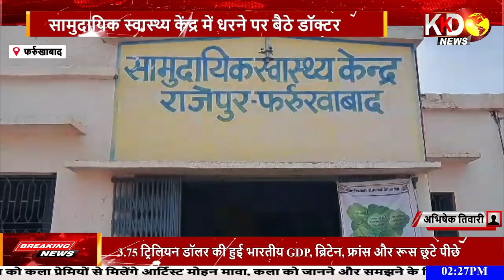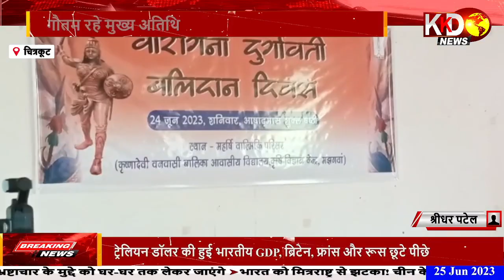दानिश आजाद अंसारी ने यूनिफॉर्म सिविल कोड के सवाल पर दिया गोलमोल जवाब ! KKD NEWS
About This Channel 👇
Welcome to KKD News, your go-to source for the latest news updates from Uttar Pradesh (UP). We provide up-to-the-minute coverage of all the breaking news, current affairs, and developments in the region. Our dedicated team of journalists brings you live updates, analysis, and interviews with key stakeholders. From political happenings to social issues, from Yogi News to Akhilesh Yadav's updates, we ensure you stay informed about Uttar Pradesh ki Khabren. Join us for unbiased reporting and in-depth coverage of UP's main news stories, including the highly anticipated UP elections.